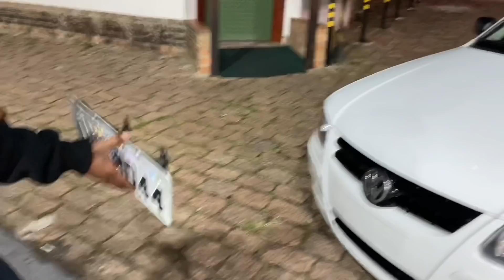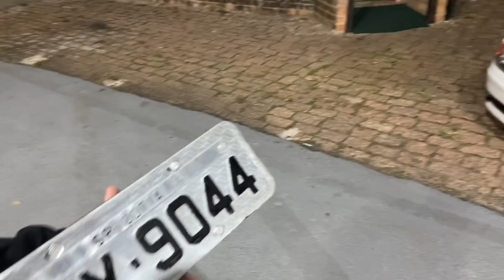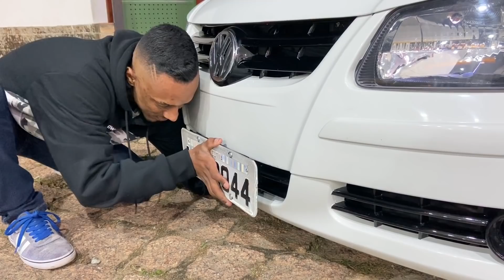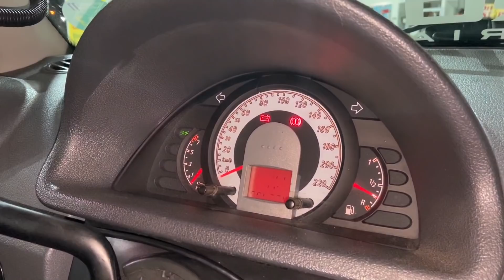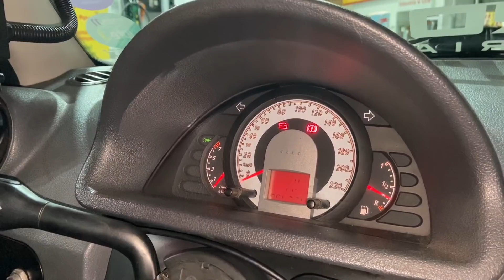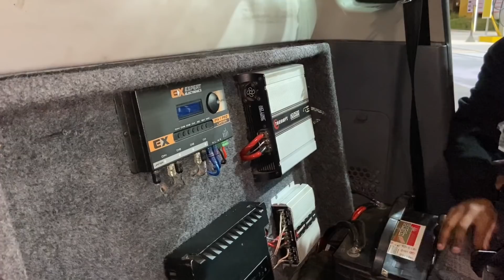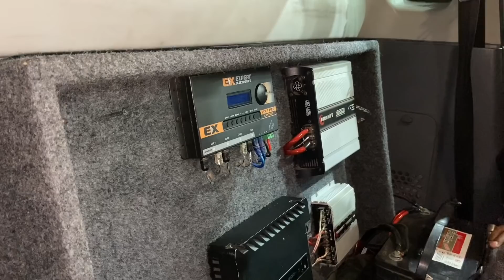BANCOS RECARO, PARA-CHOQUES ALISADOS E RODAS PRA FORA - SAVEIRO STANCE